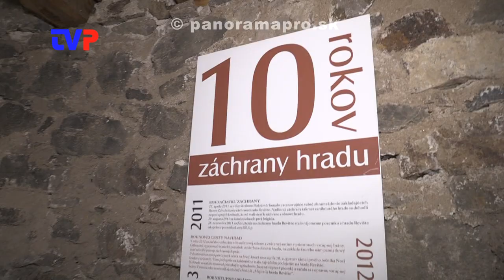Vyše dvadsať strašidiel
Reportáž z 10. ročníka Noci hradov a zrúcanín na hrade Revište.